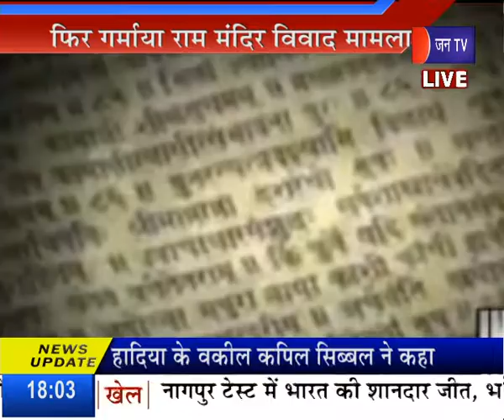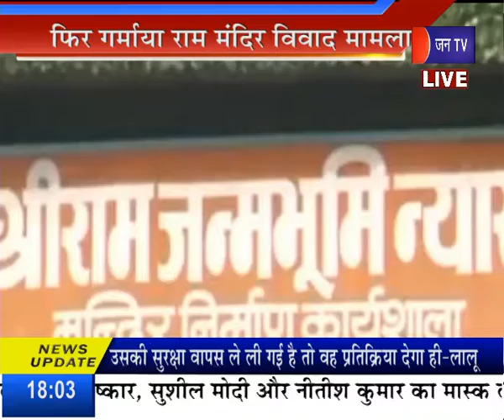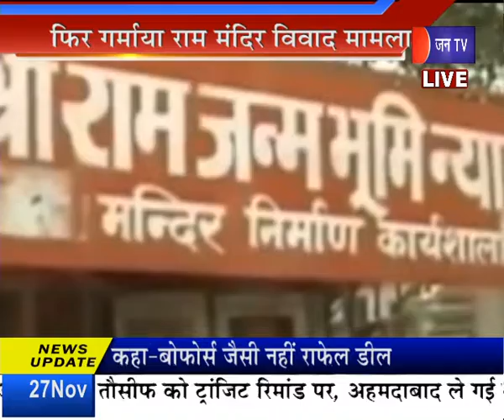Khaas Khabar | भगवन राम के मंदिर पर गरमाई सियासत | Ram temple case in Ayodhya